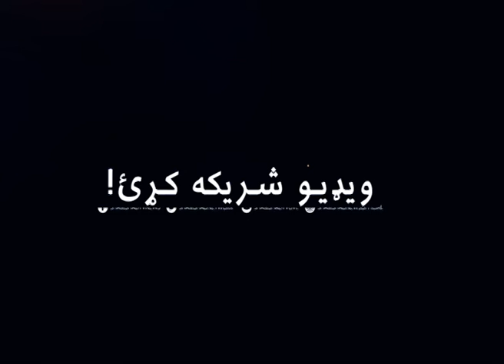تحلیل کوونکي: هند په افغانستان کې پاتې کېدو او اړیکو ته لېواله دی